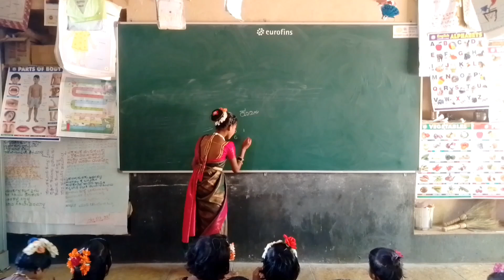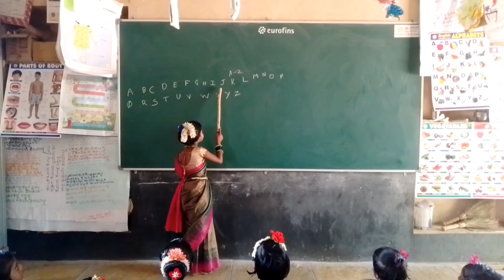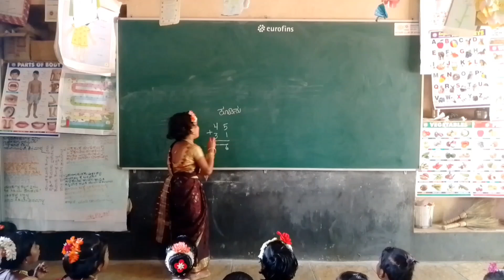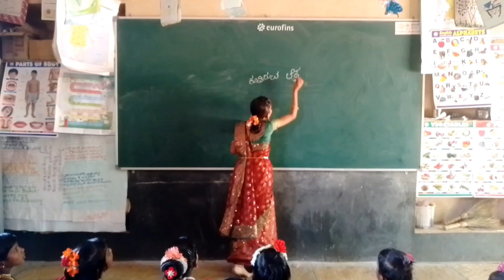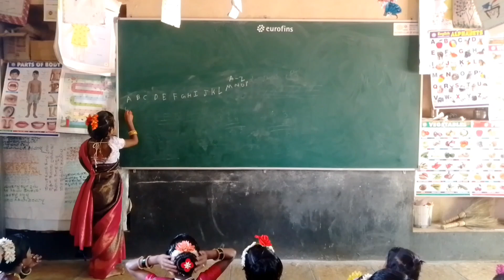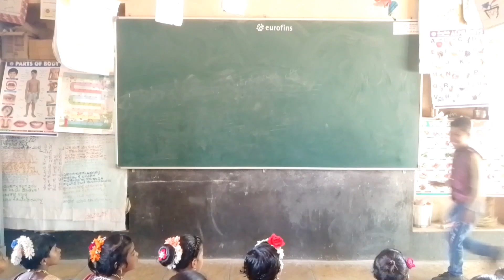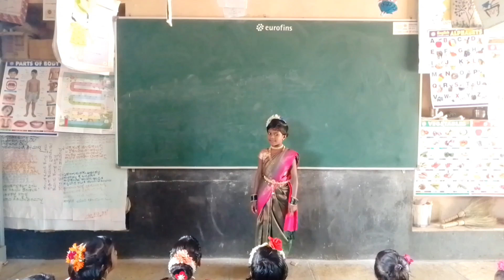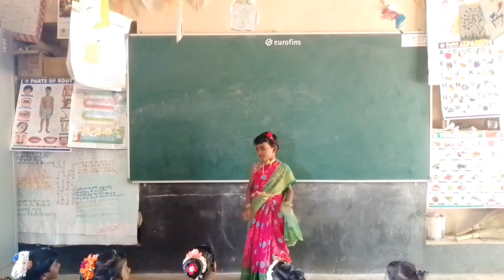ಶಿಕ್ಷಕರಾಗಲು ಕನಸು ಕಂಡ #ಮುದ್ದು ವಿದ್ಯಾರ್ಥಿಗಳು 😲##